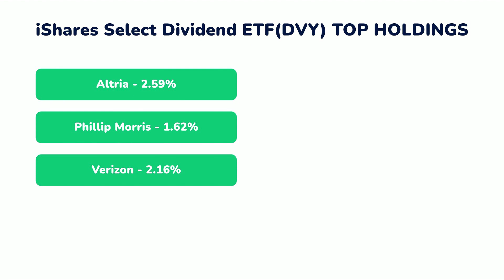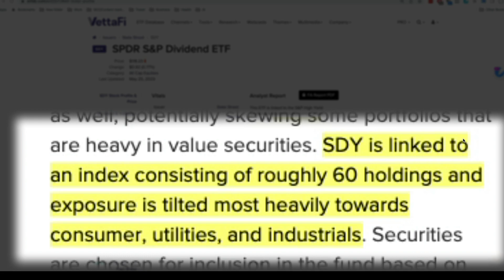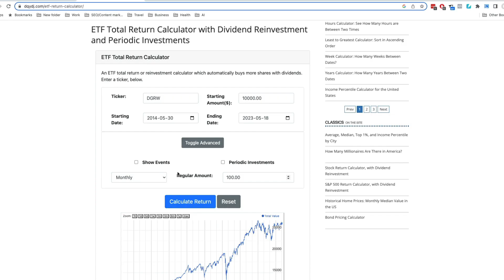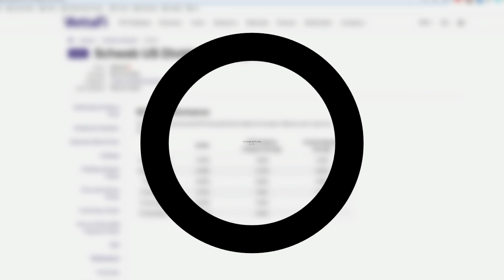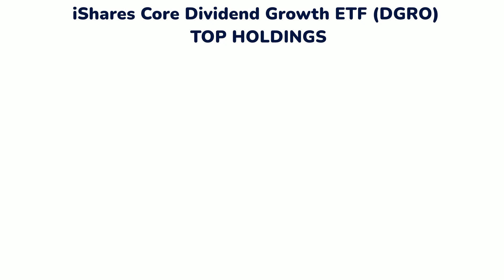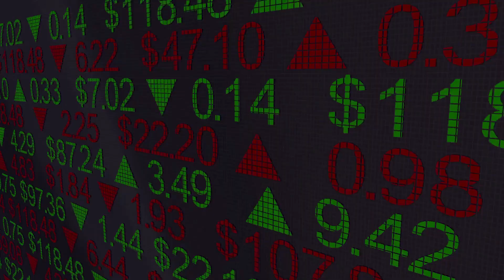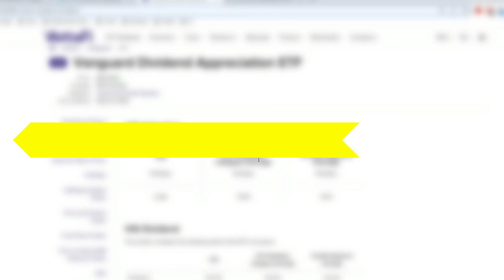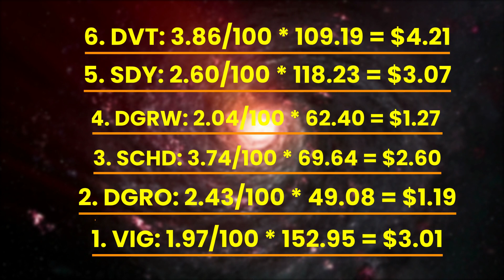How to Earn ChatGPT's TOP 6 Monthly Dividend ETFs in 2024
How to Earn with ChatGPT’s BEST 6 Monthly Dividend ETFs in 2024?

I asked ChatGPT that, being a conservative investor, and wanting a passively managed, low expense ratio, high-dividend yield ETF, which are 6 of the best monthly dividend ETFs it can give me to invest in.

And this is what it found…

I ran my McDonald’s Big Mac Test on ChatGPT’s results and the result was…

🔐 KEYSTONE SECRET PHRASES TABLET
💾 MILITARY GRADE APRICON USB

LEVEL UP AMAZON WISHLIST

Tip Jar:
BTC Address: bc1qr6ds0a860umds4pae3p6w4qvlcua7c30dzm36w
ETH Address: 0xbf5DdAD537e68762754A68f997868Ff37A1b7d1c
THETA/TFUEL Address: 0xfe09fa52fB186dA13aFa3F9976c08540a7bA8dE4